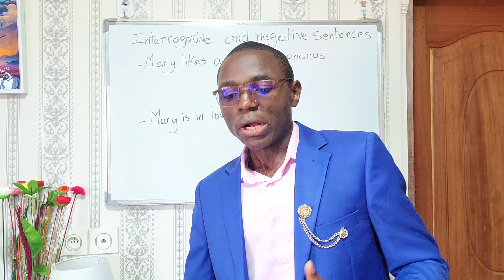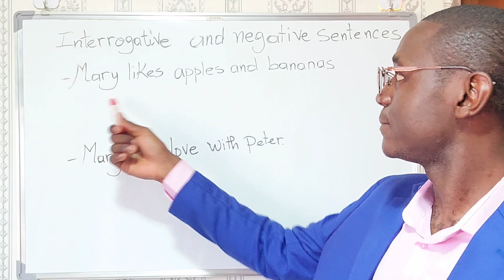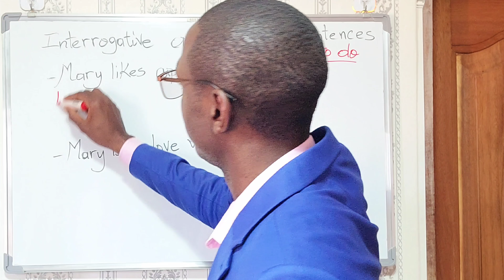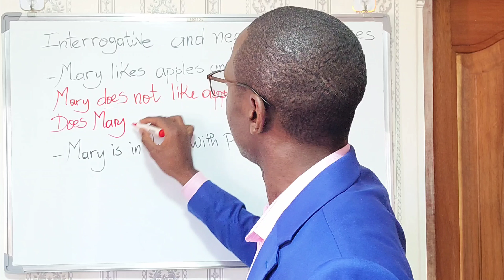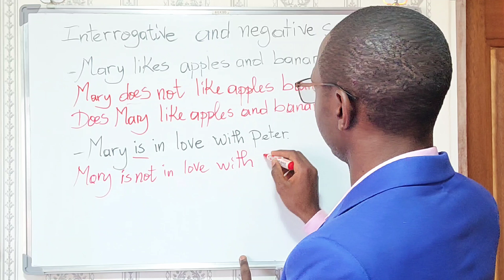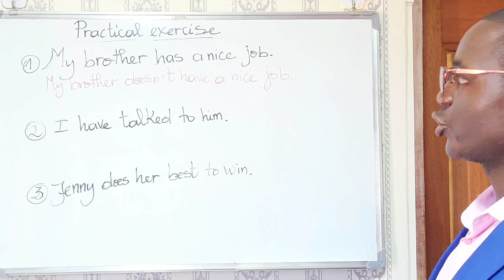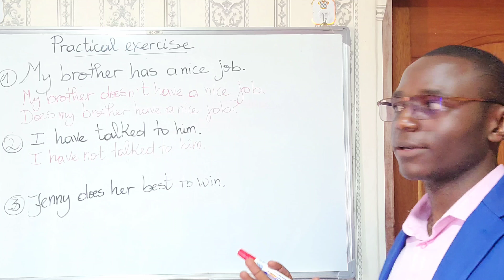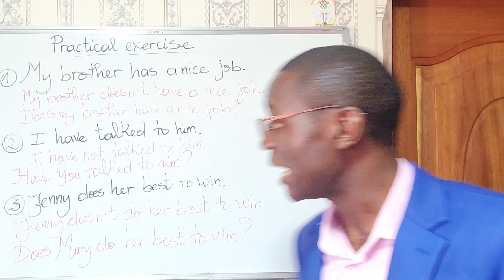Phrases interrogatives et négatives en anglais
Maîtrisez les phrases interrogatives et négatives en anglais !

Vous avez du mal à poser des questions ou à exprimer des phrases  négatives en anglais ? Cette vidéo est pour vous !

Apprenez les règles et techniques essentielles pour former des phrases interrogatives et négatives en anglais. Nous aborderons des sujets tels que :
 * L'ordre des mots : Comment réarranger les mots pour former des questions.
 * Les verbes auxiliaires : L'importance de "do", "does", "did", "have" et "has" dans la formation des questions.
 * Les particules négatives : L'utilisation de "not" et de contractions comme "don't", "doesn't" et "didn't".
 * Exercices pratiques : Testez votre compréhension à l'aide d'un exercice en temps réel.

A la fin de cette vidéo, vous aurez confiance en votre capacité à poser des questions et à exprimer des idées négatives en anglais.